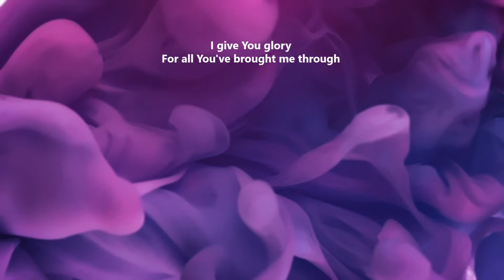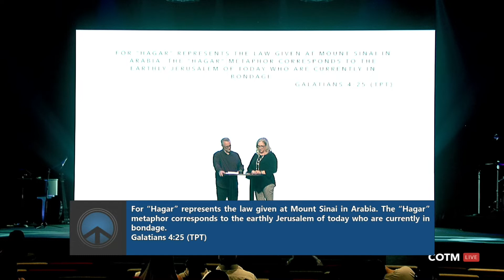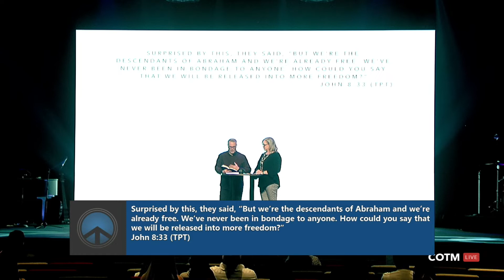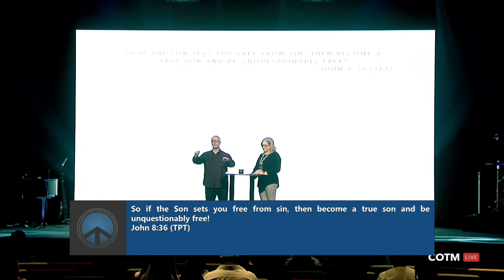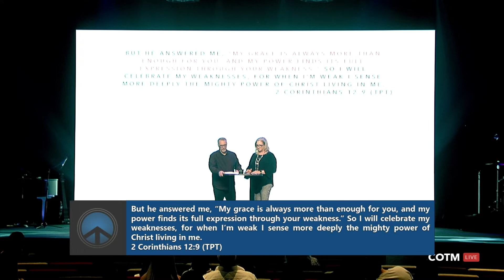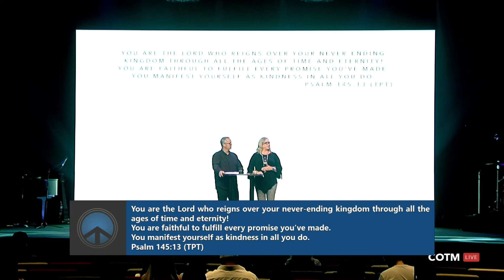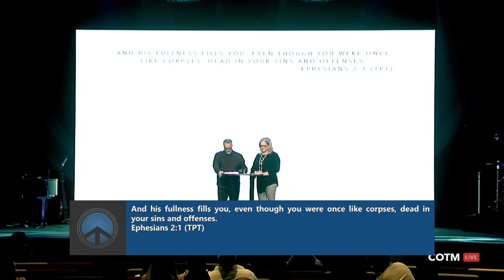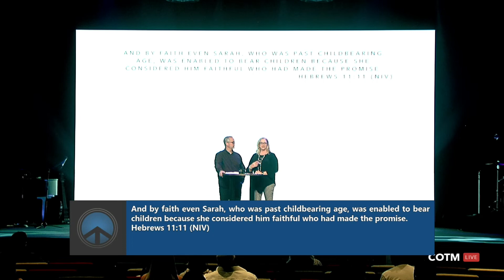Día de las Madres 2020